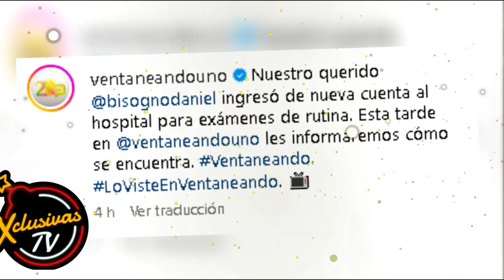Daniel Bisogno enfrenta nuevos problemas de salud: Detalles aquí.